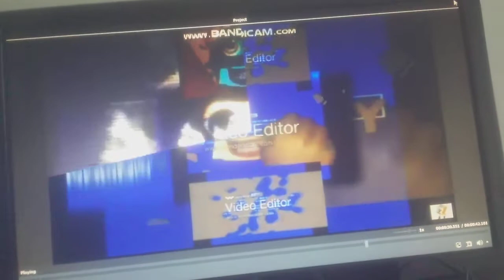Scan vs round (1/864) avs version